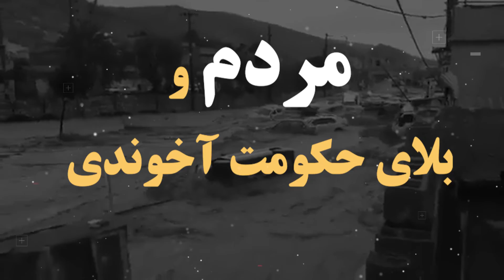مردم و بلای حکومت آخوندی